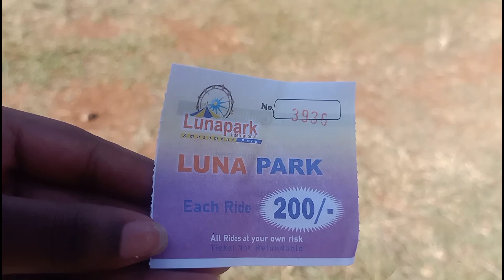VLOG : HAPPY NEW YEAR || A FEW DAYS IN MY LIFE || Spend the last days of 2022 with us